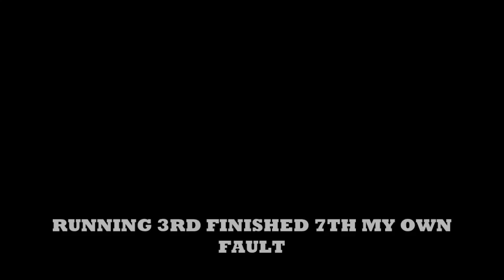Iracing - Mazda MX 5 Global Cup 2016 @ Summit Point Raceway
New Season New Build New Mazda MX-5 and DX11.Iracing looking better than ever..